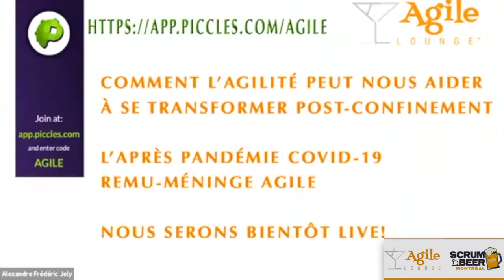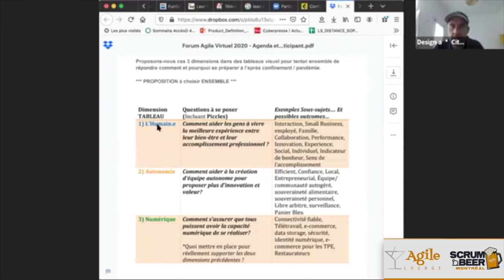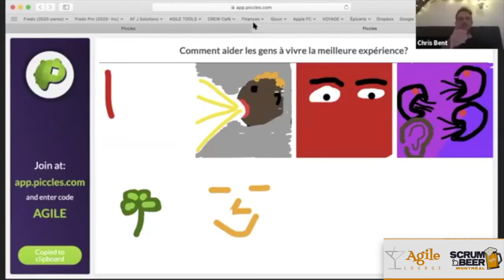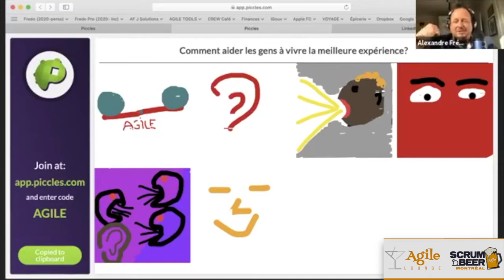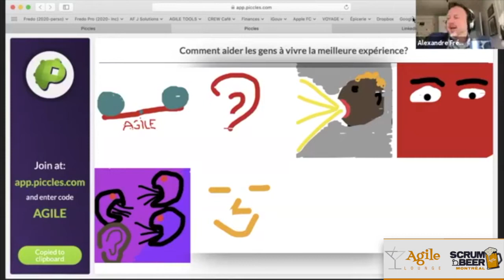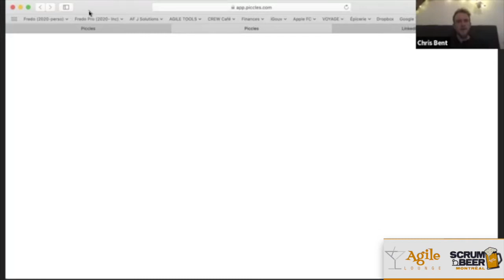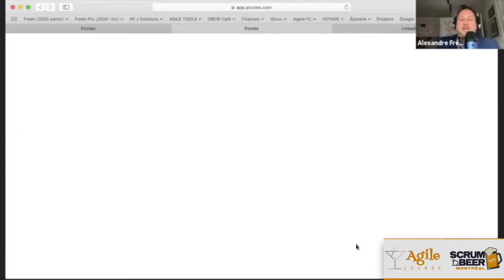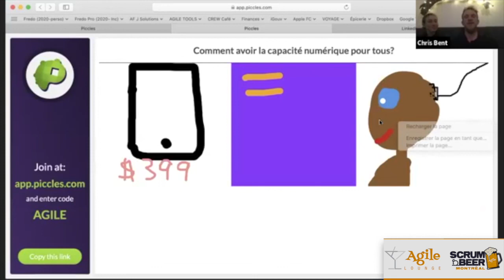Forum Agile Lounge 🧡Comment l’agilité peut nous aider post-confinement? (Intégral ZOOM)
Revoyez l’intégral de l’interaction entre les panélistes du premier Forum Agile Virtuel au temps du Grand confinement de la pandémie du CoVid-19  diffusé en direct le mercredi 15 avril 2020 de 17h à 20h.
Cet activité innovante du Agile Lounge remplaçait le 9e Scrum Beer.

Les participant.e.s tentent de répondre à la question si l’agilité peut nous aider à se transformer suite à la crise.
Accélération ou ralentissement des initiatives agiles ?

Proposant 3 tableaux où des participant.e.s pouvait dessiner leurs idées pour nourrie la réflexion:
1.  L’humain.e
2. L’autonomie
3. Le numérique

Merci ! Don & Pourboire d'appréciation

Comment l’agilité d’entreprise consciente peut nous aider à transformer la société post corona virus ? Comment nous, les coaches agile et agente de transformation pouvons-nous faciliter et accompagner nos clients et plus maintenant et après cette crise ?
Joignez-vous à nous avec votre Bière 🍺 au Remote Agile Open Space facilité par Agile Lounge, Dkrypt Conseil et Piccles et créons ensemble des nouvelles manière d’être agile
Vous avez apprécié ce Forum ?  Pensez à tipper les bénévoles